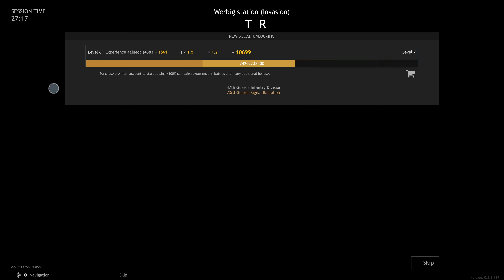Enlisted: Invasion gameplay (No Commentary)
Enlisted multiplayer gameplay no commentary 4K 60fps
Werbig station - Invasion / Breakthrough
Xbox Series X 4K 60fps